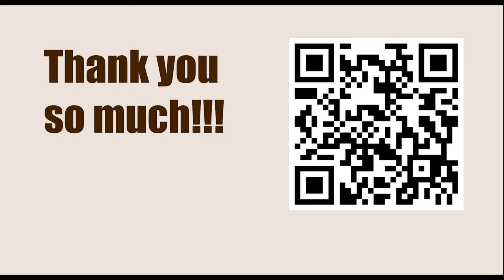World Championship 2016, New York, USA - Round: 2 || Sergey Karjakin vs Magnus Carlsen